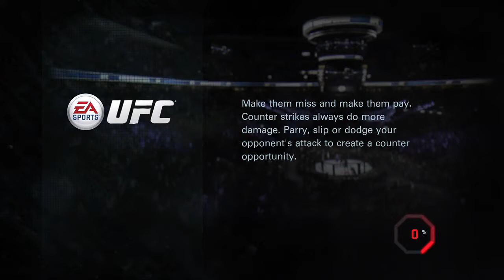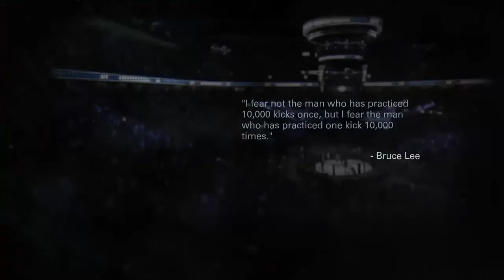EA Sports UFC- Career Mode- The Ultimate Fighter! (Episode 1)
I can't thank you enough for watching this video. Thanks for the support :D